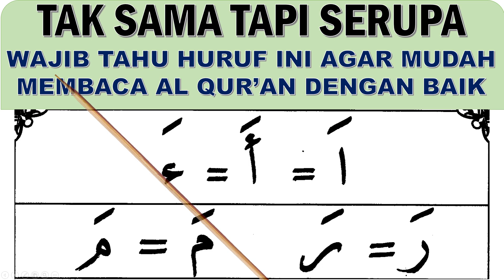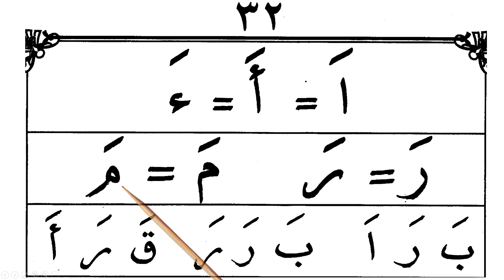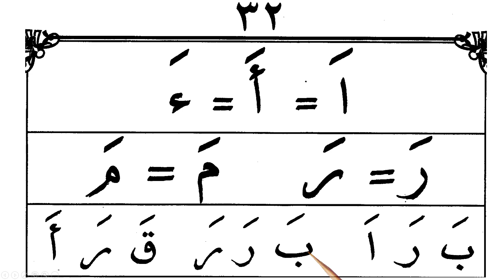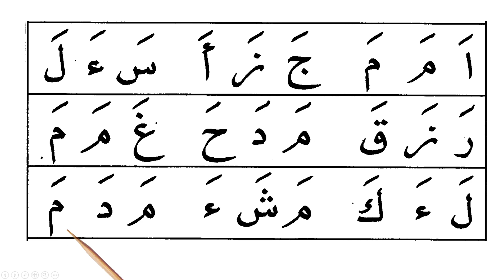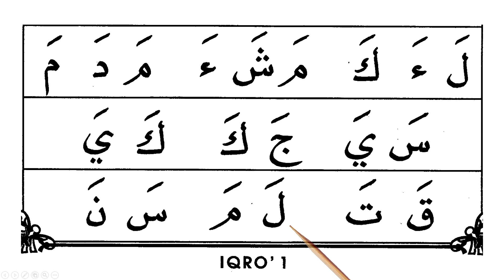Belajar Baca Iqro 1 (Halaman 32). cara cepat dan mudah membaca iqro 1, belajar baca iqro' 1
Belajar Baca Iqro 1 (Halaman 32). cara cepat dan mudah membaca iqro 1, belajar baca iqro' 1. Video ini merupakan panduan mudah untuk belajar membaca Iqro' pada halaman 31, kita pelajari huruf yang berbeda namun pada hakikatnya adalah sama.
iqro 1
belajar iqro 1
belajar mengaji
iqra 1
iqro 2
iqro 3
huruf hijaiyah
belajar ngaji iqro 1
iqro 4
iqro 5
iqro
belajar iqro
belajar ngaji
iqro 6
iqra
belajar membaca
ngaji iqro
baca iqro
ngaji
iqro 4 halaman 20
bacaan iqro
iqra 2
iqra 3
abata